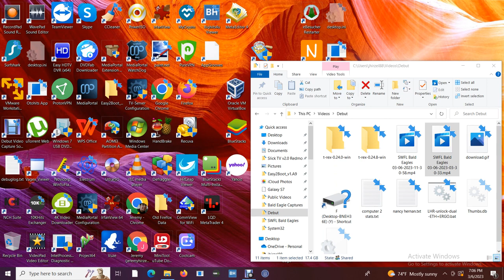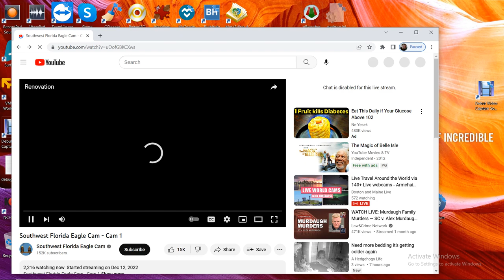SWFL Bald Eagles 03/06/2023 11:30